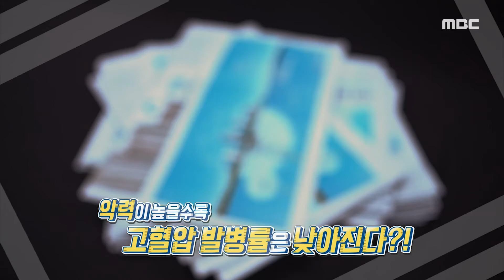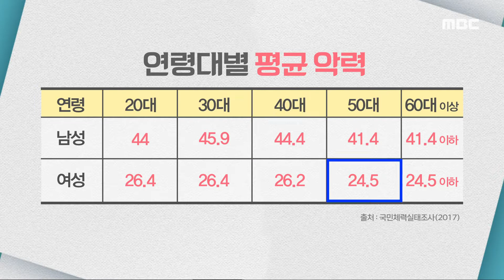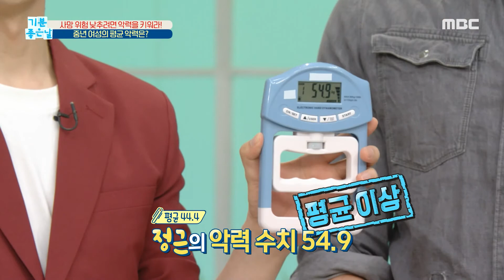[기분 좋은 날] 악력 약하면 고혈압 위험 높아진다! 당신의 악력 상태는?, MBC 210413 방송